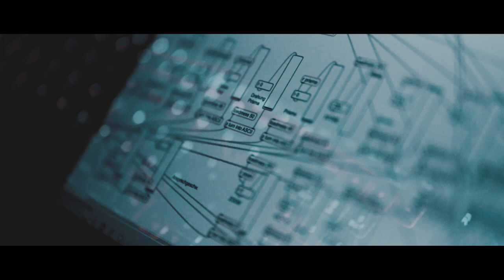Creative Video Art Showreel 2020 | David Ferstl | Perplex On | Videoproduktion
Creative Video Art Showreel 2020
David Ferstl - Filmemacher, Kameramann, Videoeditor, Videoproduktion
Perplex On - Musiker, Producer, Visual Artist, Filmemacher

Aktuelle Beispiele von Arbeiten und Projekten des Filmemachers David Ferstl und Musikers und Videokünstlers Perplex On. Zu sehen sind Filmausschnitte aus Portraits, Dokumentationen, Werbung, Reisen und interaktiven Audio- und Videoinstallationen aus unserer Produktion. Auf einem kreativen Trip zeigen wir (Zusammen-)arbeiten aus den letzten Jahren in Video- und Audioproduktion, Inszenierung von interaktiven Inhalten, Komposition elektronischer Musik, Live-Produktion und der Produktion von audiovisueller Kunst mithilfe diverser Technologie.

Drehorte der Projekte:
Landkreis Ansbach, Mittelfranken
München,  Oberbayern
Abenberg, Mittelfranken
Nürnberg, Mittelfranken
Insel Föhr, Schleswig-Holstein
Sydney, Australien
Dubai
Singapur
Finnland´
Japan
Gardasee, Italien

Footage und Visuals von David Ferstl und Perplex On
Zusätzliches Footage stammt von Filmemacher Frederick Thelen und Drohnenpilot Michael Kirschner, welches David Ferstl in der Postproduktion bearbeitet hat. Es kommt kein Stockfootage zum Einsatz.

Equipment:
Sony Alpha 7SII
Sony Alpha 7SIII
edelkrone Slider Plus
edelkrone Head Plus
Samyang VDSLR Objektive
Sigma Art Series

ENGLISH:
David Ferstl - filmmaker, DOP, video editor
Perplex On - Musician, Producer, Visual Artist, Filmmaker

Current examples of works and projects by filmmaker David Ferstl and musician and video artist Perplex On. Happy to show you film excerpts of portraits, documentaries, commercials, travel films and interactive audio and video installations out of our production. On a  visual trip we show (co-)work from the last years in video and audio production, staging of interactive content, composition of electronic music, live production and the production of audiovisual art using various technologies.

Filming Locations:
Ansbach, Middle Franconia
Munich, Upper Bavaria
Abenberg, Middle Franconia
Nuremberg, Middle Franconia
Föhr Island, Schleswig-Holstein
Sydney, Australia
Dubai
Singapore
Finland
Japan
Lake Garda, Italy

Footage and visuals by David Ferstl and Perplex On
Additional footage was provided by filmmaker Frederick Thelen and drone pilot Michael Kirschner, which David Ferstl edited in post-production. No stock footage is used.